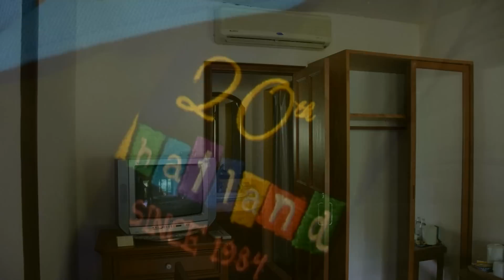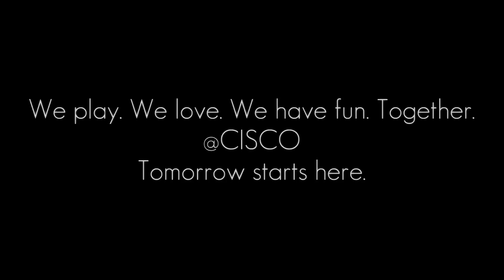Cisco Thailand 20th Anniversary CSR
Cisco 20th year Anniversary. Let's do something to make the work survive with happiness and peaceful.